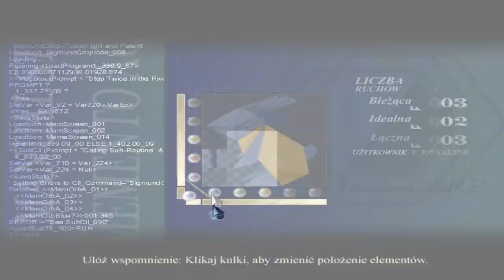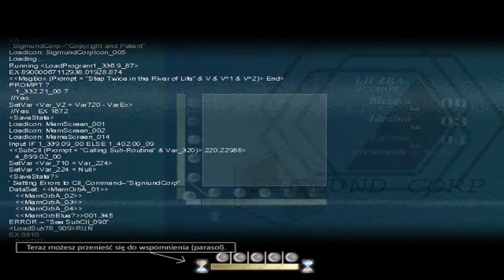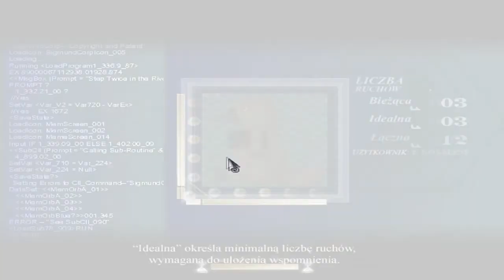[To The Moon] #3 - Pierwsze wspomnienie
Udało się, kolejny odcinek :-)
Miłego oglądania